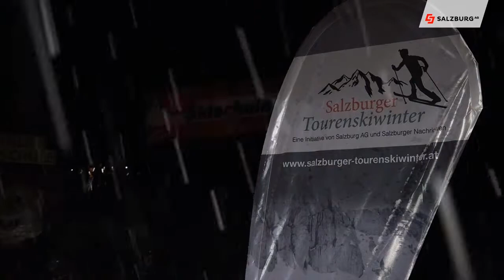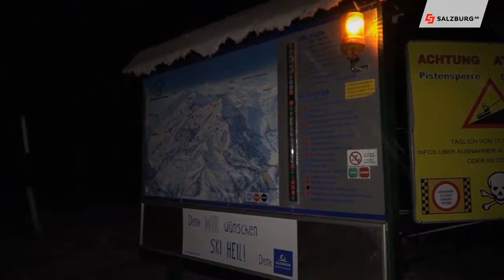Salzburger Tourenskiwinter - die richtige Ausrüstung kaufen HD Salzburg AG TV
Hier gibt es Tipps zum Kauf der richtigen Ausrüstung für's Skitourengehen.